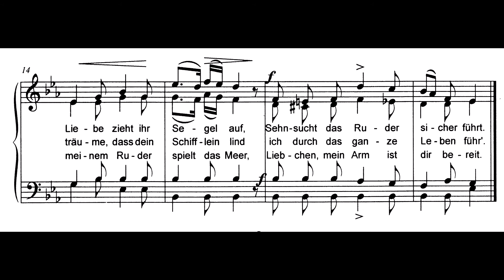Schifferlied Sopran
Es löscht das Meer die Sonne aus von Silcher, Friedrich (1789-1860)

Hier kannst du die Sopranstimme lernen.